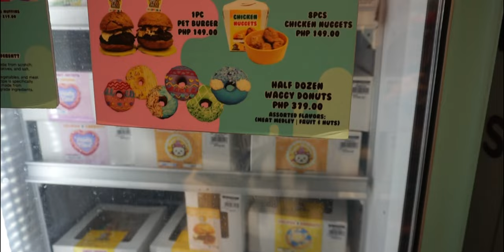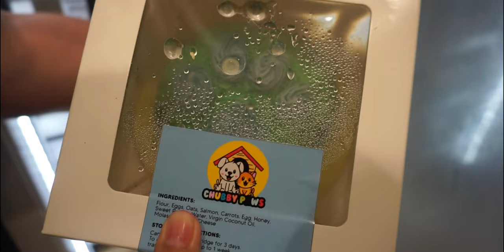OUR SENIOR DOG TURNS 13! | Fluffy Shihtzu Family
Track: Acoustic Folk [Travel Music] by MokkaMusic / Journey

 • racyne - Unforgettable | Mouse Music

 • Dj Quads - I´ll Never Know  (Vlog Mus...